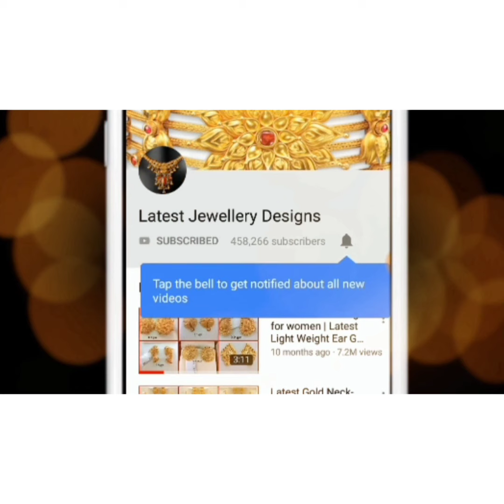Trendy gold mangalsutra designs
Checkout the latest trendy gold mangalsutra designs of 2022. These mangalsutra designs can be worn for casual everyday wear or for the office parties as well.